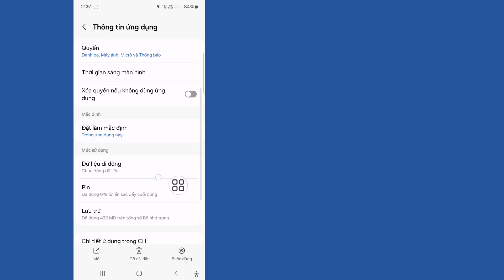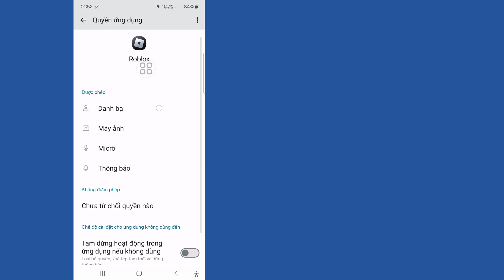Cách khắc phục sự cố nâng cấp Delta Executor 2024 | Sửa lỗi nâng cấp Roblox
Ở đây, Video này tôi sẽ chỉ cho bạn cách khắc phục sự cố nâng cấp Delta Executor 2024 |  Sửa lỗi nâng cấp Roblox.  Tôi sẽ chỉ ra quy trình tốt nhất để khắc phục sự cố nâng cấp Delta Executor.  Vậy Hãy Theo Dõi Video Mà Không Bỏ Qua Để Biết Cách Khắc Phục Sự Cố Nâng Cấp Delta Executor 2024 |  Sửa lỗi nâng cấp Roblox.

Câu hỏi của bạn về cách khắc phục sự cố nâng cấp Delta Executor 2024 | Sửa lỗi nâng cấp Roblox:.

 Cách khắc phục lỗi nâng cấp Roblox.

 Cách khắc phục lỗi nâng cấp Delta Executor.

 Nâng cấp trình điều hành Delta.

 Lỗi nâng cấp Roblox.